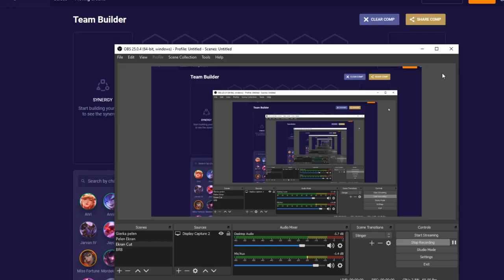😲NAJLEPSZE BUILDY W TFT 10.10😲 GANGPLANK ZNOWU OP?! TFT Poradnik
Ideas: tft current meta, nowy teamfight tactics patch,  tft, tft tier list, teamfight tactics tier list, teamfight tactics guide, team fight tactics tutorial, teamfight tactics best comp, team fight tactics lol, tft how to play, team fight tactics tips, learn team fight tactics, tft best comps, tft how to play, tft set 2, tft set 3, tft guide, tft 50 gold, tft season 10, tft 10.9, tft meta 10.9, tft tutorial 10.9, tft best comps now, tft what to play, tft guide, tft best players, tft challenger, tft singed, tft best items, tft best items 10.9, tft 10.9 meta